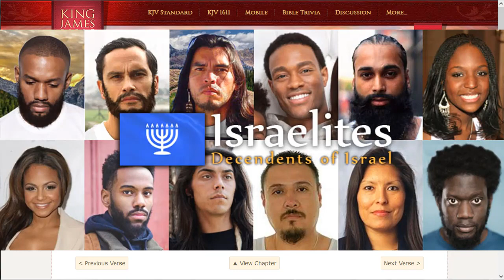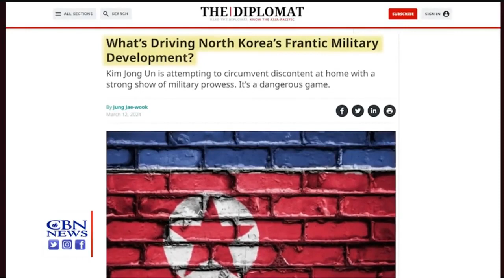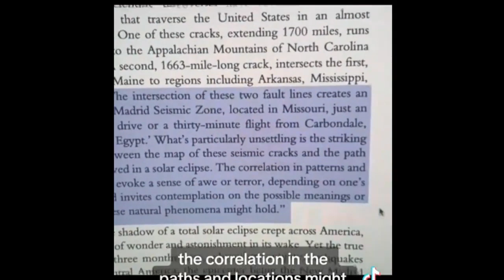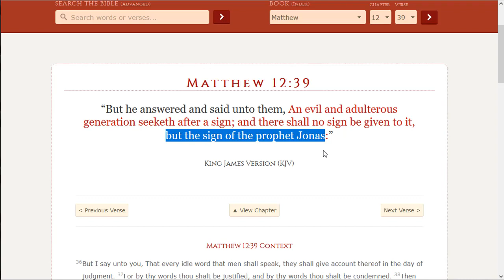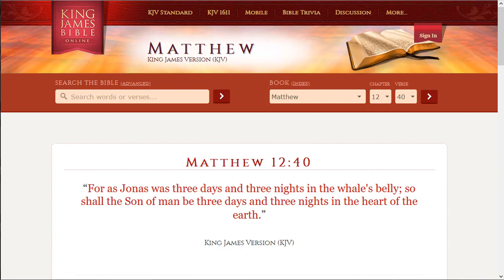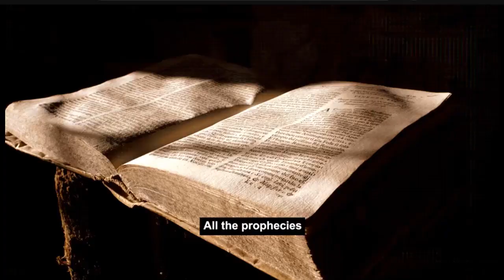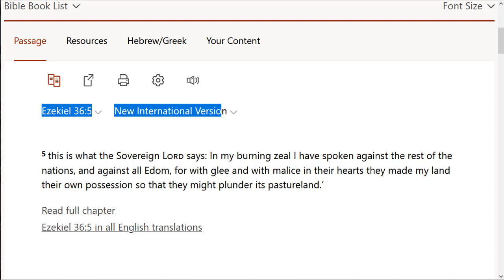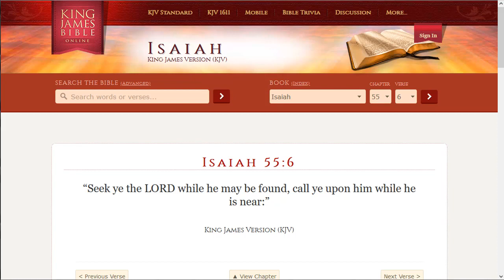Week In Prophesy Vol 3